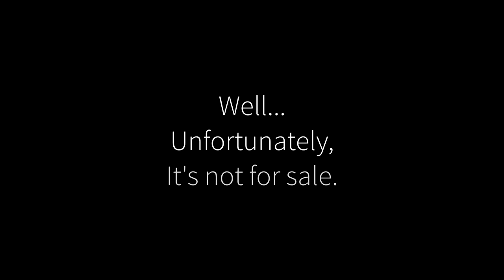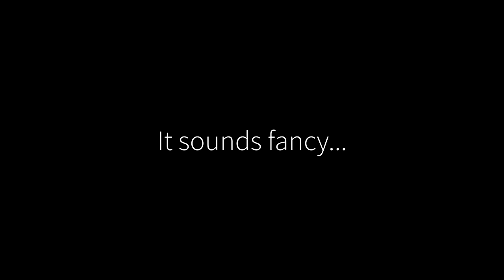How To Replace Anvils AUTOMATICALLY (Completely Hidden)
Server IP: mc.synergyserver.net

Timestamps:
Plugging my discord - 0:00
Lol - 0:04
Explanation - 0:53
Tutorial - 2:20
Important info - 7:54
Outro - 8:18

Danig Henig - Sunrise in Paris

Joe Bagale - Until We Meet Again